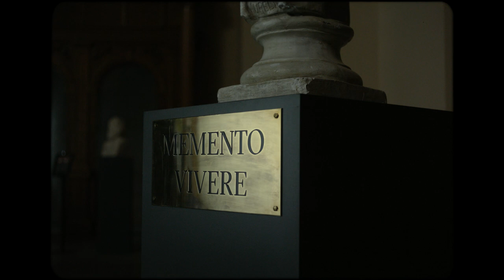The Art of Safety: Here’s to Over 25 Years of ESP®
Stort grattis älgtest! Happy elk test anniversary! Here’s to the invention of ESP®, saving lives and making traffic safer for everyone with traction, stability and control.